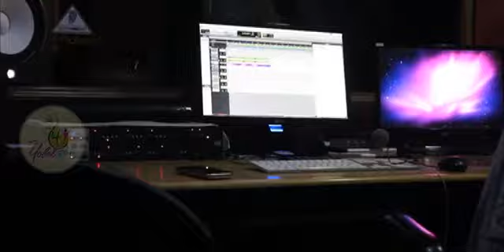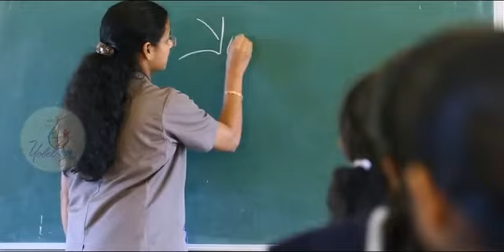YOBEL 2015 II ARACHEPARCHY OF TRICHUR II YOUTH MEET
YOBEL Youth Meet On Dec 6th 2015 at Nadathara